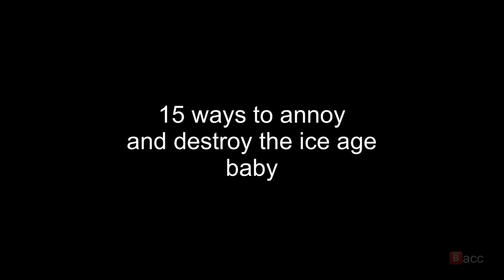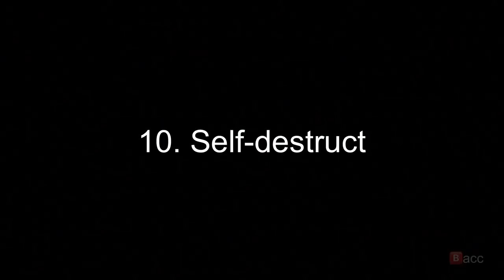15 ways to annoy and destroy the ice age baby (Kracc Bacc Reuploads)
One of my fav vids from kracc bacc.
and the wayback machine